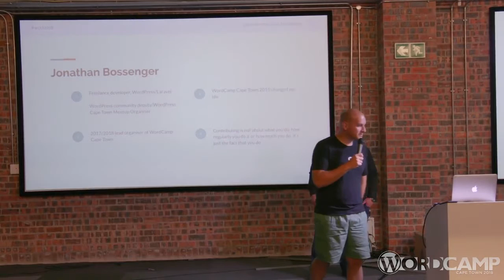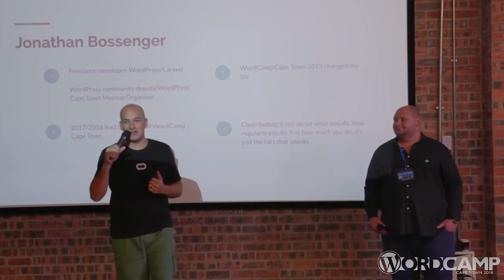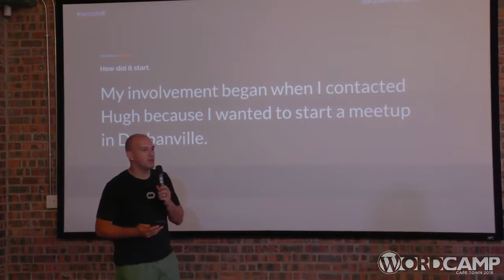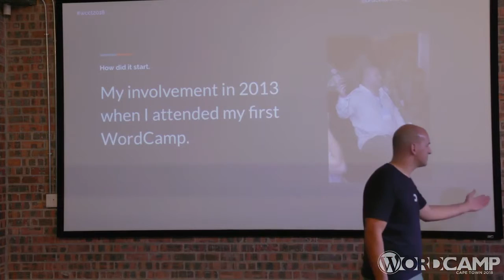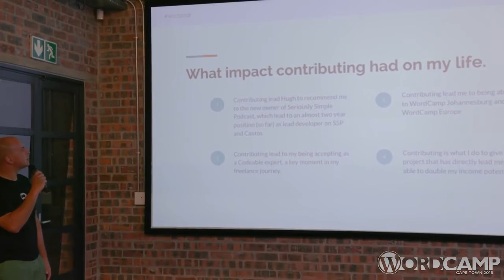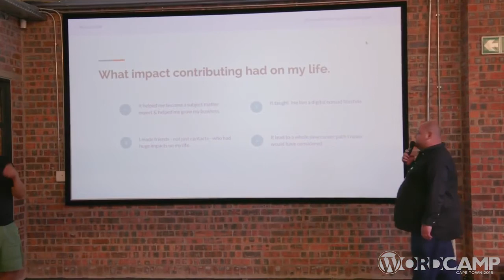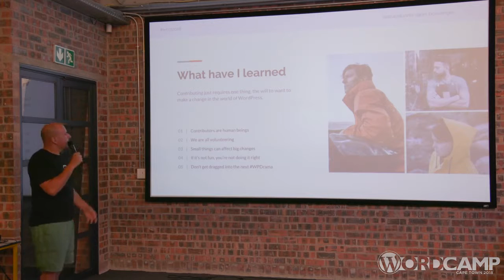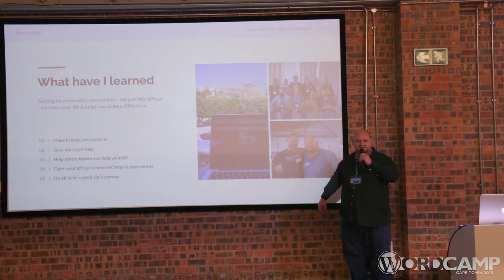Bruce Lunnis, Jonathan Bossenger: How Getting Involved with the Community Changed My Life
How getting involved with the WordPress community changed my life.